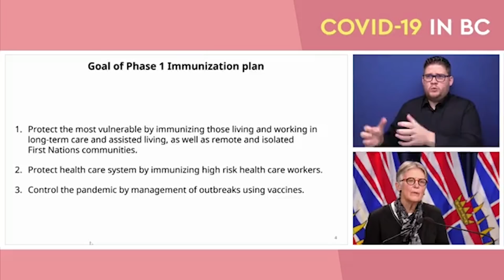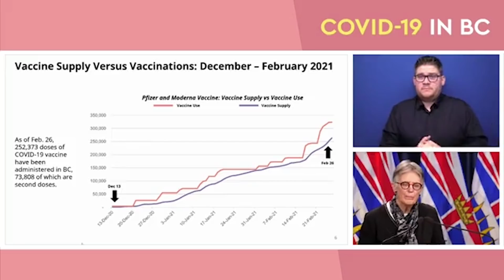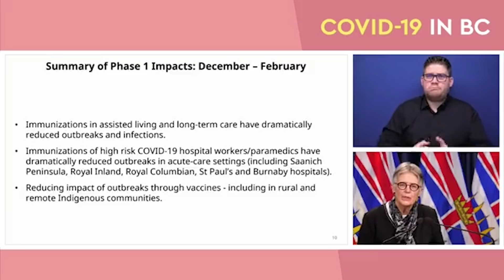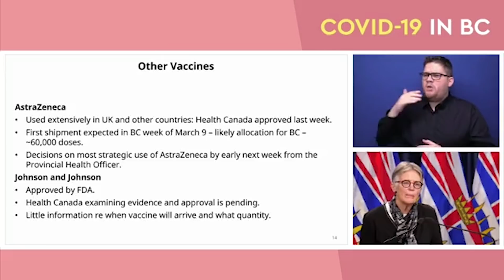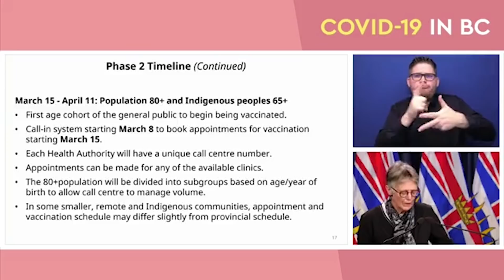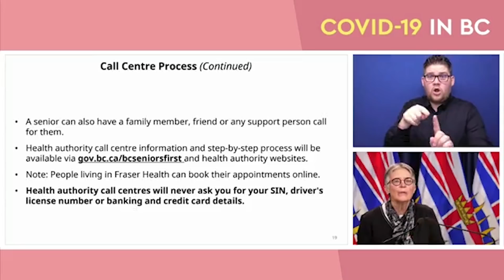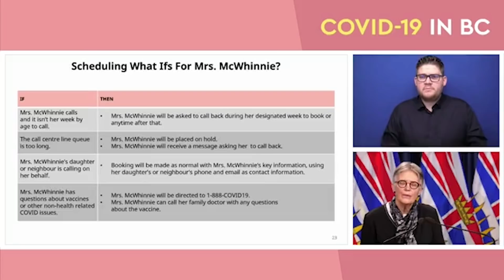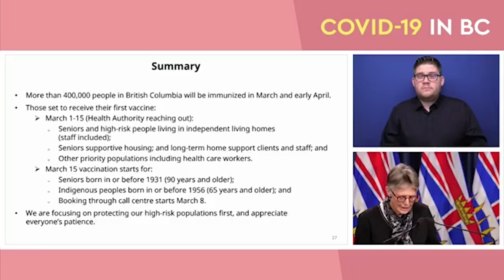COVID-19: B.C. unveils next steps in vaccine plan | Vancouver Sun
Seniors over 80 and Indigenous people over 65 will start receiving their COVID-19 vaccinations on March 15, B.C.’s premier said Monday morning as he released details of the province’s mass vaccination plan for the general public.

The province will extend the timeline between the first and second dose to 16 weeks, or 112 days, to allow a broader segment of the population to receive vaccine protection sooner. During Monday’s press conference, provincial health officer Dr. Bonnie Henry said research has shown that one dose of the Pfizer-BioNTech or Moderna vaccine provides up to 90 per cent protection for up to four months.